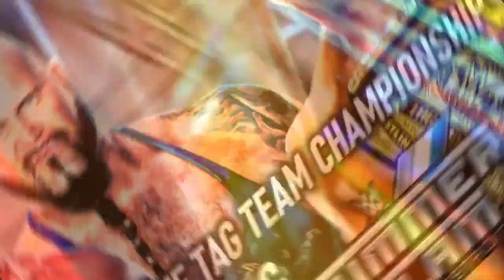WWE 2K24 Universe Mode PLE | SummerSlam Match Card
📅 Date: Saturday, June 15th, 2024
📍 Location: Detroit, MI
🎶 Official Theme Song: "Fever" by ONLAP

🔥 Get ready for an action-packed night of wrestling as WWE 2K24 Universe Mode presents SummerSlam! Here are some of the highly anticipated rivalry matches:

⭐ "Main Event" Jey Uso vs Cody Rhodes (Raw)

WWE Tag Team Championship Match
🏆 Karl Anderson & Luke Gallows (The OC) vs A-Town Down Under (Grayson Waller & Austin Theory) (c) (SmackDown)

Singles Match
💥 Ivy Nile vs Rhea Ripley (Raw)

⚡ The Street Profits (Angelo Dawkins & Montez Ford) vs LA Knight & Johnny Gargano

Don't miss out on these epic battles and more! 🛎️💥